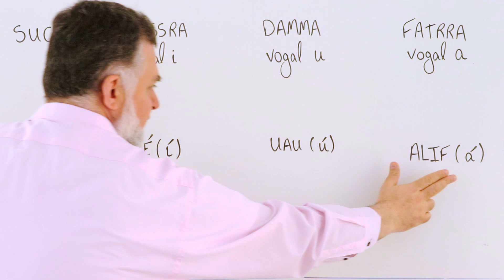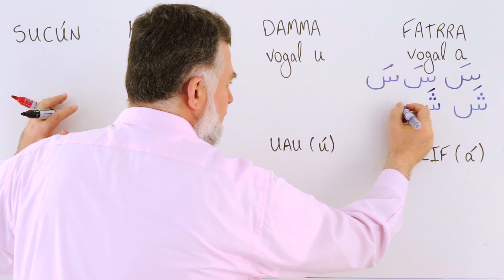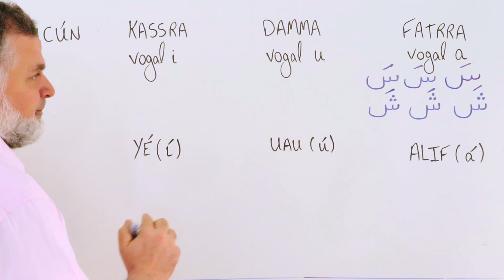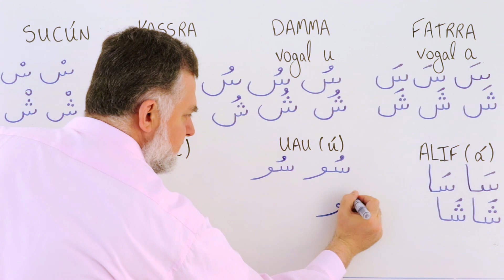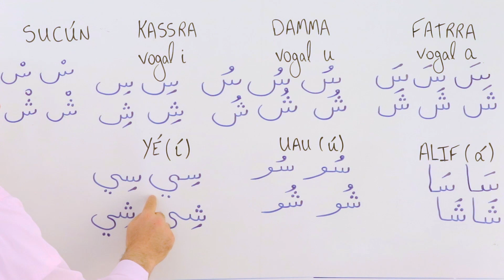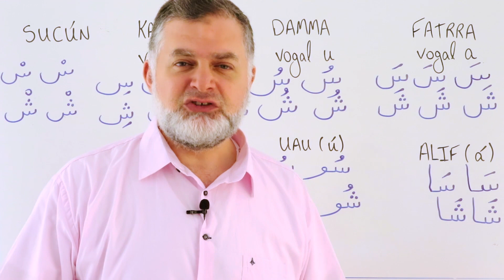Árabe 13 pronúncia das letras árabes sín shín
pronúncia das letras árabes sín shín, As letras, do alfabeto, árabe, alfabeto, arabe, e seus sons, professor Feres, Fares,
aprendendo, alfabeto árabe, letras, em, árabe, escrever, escrevendo,
lendo, alfabeto, árabe, arabe, pronunciando, letras, árabe,
pronúncia, das , letras, em árabe, ler coran, ler corán, alcorão, corão, al corão, leitura, aprender, aprendendo, quero aprender, quero estudar, quero saber,